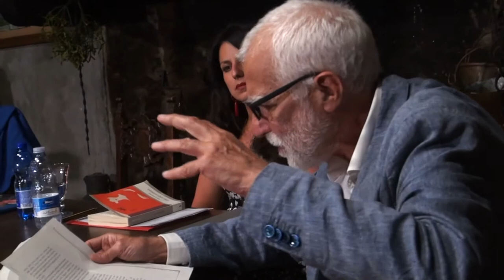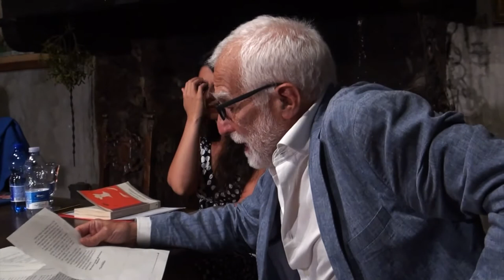07.Giovanni Guareschi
“Letture al camino” Ideato e condotto da Lorenzo Arruga al Castello "La Tour de Villa" di Gressan (AO) il 24 Giugno 2019. Leggono: Lorenzo Arruga, Anna Charlotte Barbera, Ruggero Dondi e Maria Luisa Zaltron. Riprese BabelVision. Musiche di Ravel, Schoenberg e Ligeti con improvvisazioni”